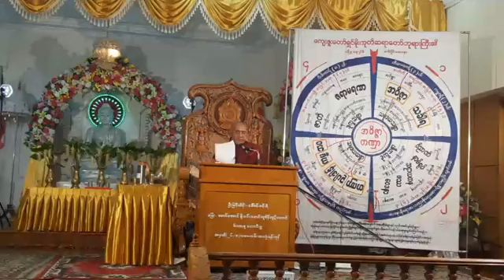ဝိသုဒၶိ ၇ပါး ရထား ၇စင္း (၁) တရားေတာ္ 20180718N ဓမၼရံသီဆရာေတာ္ ဦးသုနႏၵ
ဇမၺဴသီရိ ဓမၼဗိမာန္ေတာ္အတြင္း စီစဥ္က်င္းပျပဳလုပ္အပ္ေသာ
( ၂၃ )ႀကိမ္ေျမာက္ ဓမၼရံသီ ေန႔မီးၿငိမ္း( ၅ )ရက္အထူးတရားပြဲ

ထပ္ဆင့္ ဓမၼဒါနျပဳပါသည္။